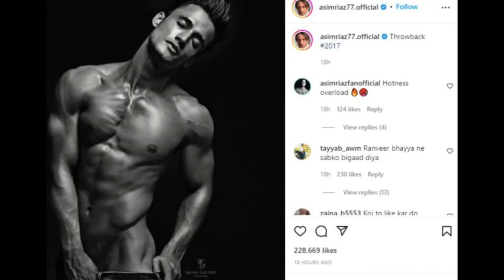रणवीर सिंह के बाद अब बिग बॉस का ये ऐक्टर भी उतार रहा हैं कपड़े I रणबीर भैया ने सबको बिकाड़ दिया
इन दिनों बॉलीवुड एक्टर रणवीर सिंह (Ranveer Singh) अपने न्यूड फोटोज की वजह से सुर्खियों में आ रहे हैं. उनकी इन फोटोज पर इतना ज्यादा बवाल मचा है कि वो राष्ट्रीय मुद्दा तक बन गए. अब रणवीर की राह पर चलते हुए  'बिग बॉस 13' (Bigg Boss 13) के एक खिलाड़ी यानी आसिम रियाज (Asim Riaz) ने भी अपनी कुछ फोटोज शेयर की हैं, जिसमें वो अपनी पैंट खिसकाते नजर आ रहे हैं. इन फोटोज को देखकर लोगों का दिमाग एक बार फिर घूम गया है और वो एक्टर को बैन करने की मांग करने लगे हैं.

बिग बॉस' (Bigg Boss) फेम आसिम रियाज ने अपने सोशल मीडिया अकाउंट पर आसिम रियाज (Asim Riaz) ने अपनी कुछ फोटोज शेयर की हैं. इन फोटोज में वो नेकेड नजर आ रहे हैं. इन तस्वीरों को देखकर फैंस को रणवीर सिंह की फोटोज की याद आ गई है. रणवीर की तरह अब आसिम की ये तस्वीरें भी सोशल मीडिया पर बवाल मचा रही हैं. एक्टर के पोस्ट पर यूजर्स की लगातार कमेंट कर रहे हैं. वायरल हो रही इन तस्वीरों पर एक यूजर ने मजाकिया अंदाज में लिखा है कि रणवीर सिंह ने सभी को बिगाड़कर रख दिया है.